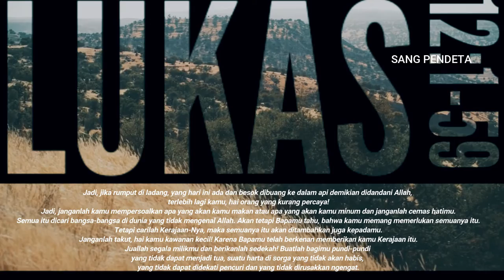LUKAS 12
Perikop,
- Pengajaran khusus bagi murid-murid
- Orang kaya yang bodoh
- Hal kekuatiran
- Kewaspadaan
- Yesus membawa pemisahan
- Menilai zaman